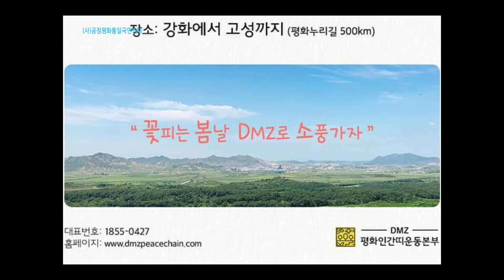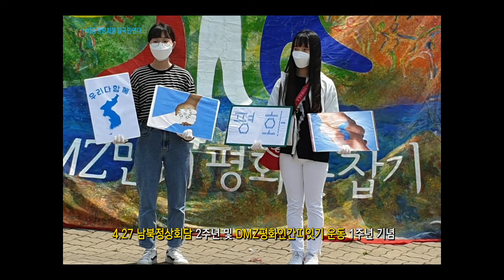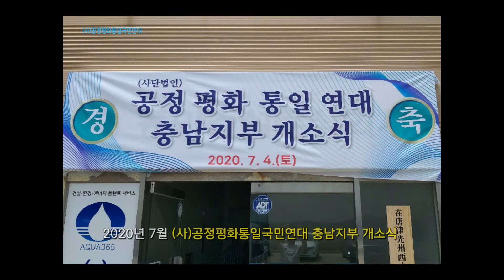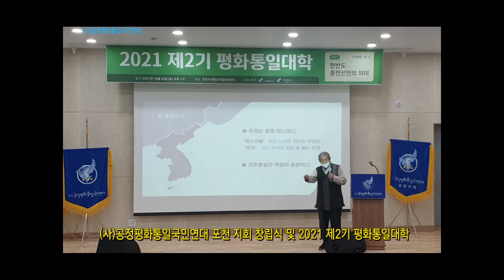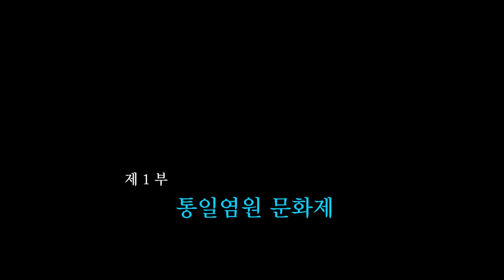221203 공평연 정기총회 연도별 활동영상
(사)공정평화통일국민연대 2022정기총회 연도별활동영상